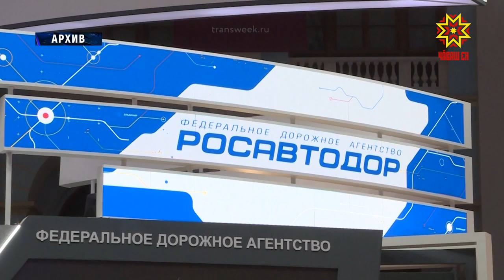Ĕçлĕ тĕлпулусем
Иртнĕ эрнере республика Правительствин пуçлăхĕ Иван Моторин ертсе пынипе Чăваш Ен делегацийĕ Беларуç çĕршывĕнче пулнăччĕ. Промышленность, ял хуçалăх тытăмĕнче, аслă вĕренӳ çуртĕнче  тăрăшакансем Раççей Федерацийĕн Беларуçри Посольствинче, промышленность министерствинче пулса курнă. Кун пирки влаç тытăмĕнче тăрăшакансем тунтикунхи ларура калаçрĕç.